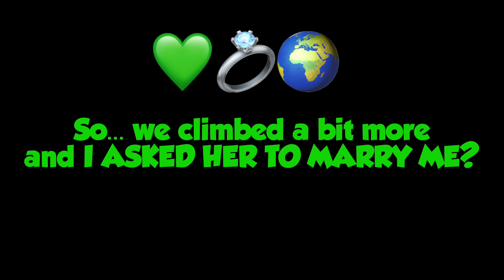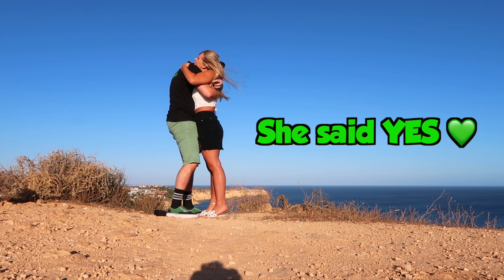I ASKED HER TO MARRY ME ?! ALGARVE Portugal - VLOG DAY 2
Welcome to Another video people I hope you are all doing well I Recently visited the Algarve Portugal for the first time and I ASKED my other half to MARRY ME?!

If you do enjoy the video be sure to hit the LIKE button and Help me hit my goal of 5k by the end of this year SUBSCRIBE if you haven't...

in this video we stayed in - hotel Tivoli Lagos